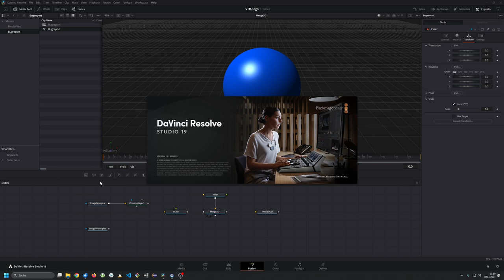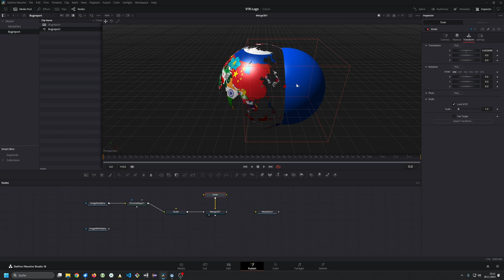Davinci Resolve Bugreport